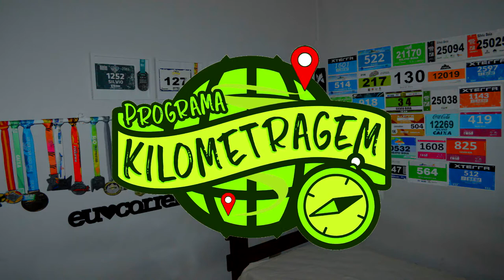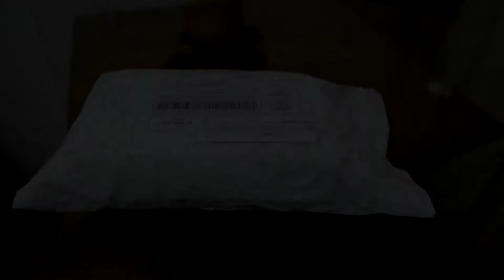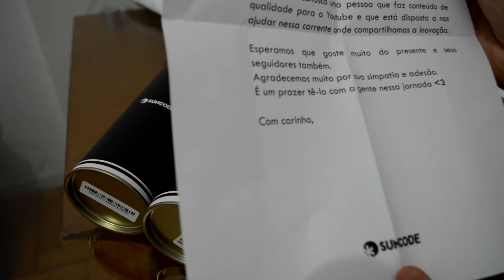Unbox + Review - Óculos Suncode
Faaaaaala corredores, tudo bem? O pessoal da Suncode mandou esses lindos óculos pra gente testar e ver se melhorava nosso visual no dia a dia e nas corridas. Que tal esse estilo ai hein? Clique no link e assista o video pra descobrir o que achamos no review.